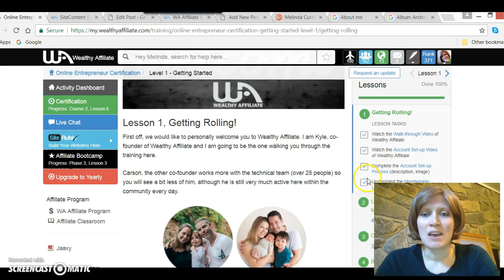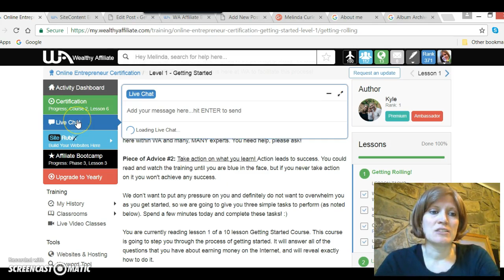wealthy_affiliate_features